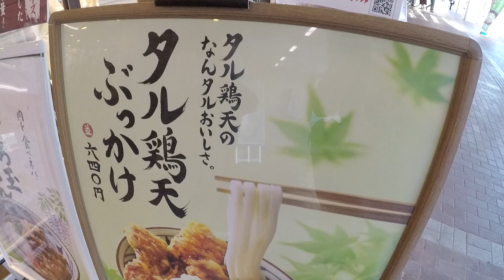【うま飯】暑い時期にぴったりなうどん！丸亀製麺の「タル鶏天ぶっかけ」柚子の香りで清涼感ハンパないって！【飯テロ】【讃岐釜揚げうどん 丸亀製麺】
😆動画を見に来てくれてありがとう！説明欄を一度チェックしてね！

🎮【ゲーム実況チャンネル】主に生放送配信です♪

👨‍👧‍👧【タイチとた畜フレンズの秘密基地♪】僕とLINE感覚で交流できます！それからYouTubeでは話せないような内容を話す生放送などしております！

🎁【タイチの欲しいものリスト】活動支援お待ちしております！この中以外の物を送りたい方はTwitterのDMでご連絡ください!(^^)!

👕【タイチオリジナルTシャツ】（タイチ、タ畜フレンズで検索）

😎【撮影準レギュラーメンバー】
クロス、トシ

👽【雑談生放送を見ている視聴者さんへの注意事項】
過激な暴言や下ネタは禁止！俺がアウトって思った下ネタコメや他の視聴者が嫌がるようなコメを打った人に対しては、僕かモデレーターさんが問答無用で対処させて頂きますのでご注意ください。
それと、他の配信者さんの名前をだしたり、視聴者さん同士で会話したりしても問題はありません(*^-^*)

🤓【モデレータさんへのお願い】
・過激な暴言をコメしてる人を見つけましたら対処お願いします
・アンチコメも上と同様です。対処お願いします(^^)/
・「連投コメ」は消さなくても大丈夫です(*'▽')

🌏【案件依頼やコラボ依頼など】
コラボや企業案件の仕事などの依頼は、TwitterのDMかチャンネル概要欄に記載されている仕事用メールアドレスにご連絡お願いいたします。